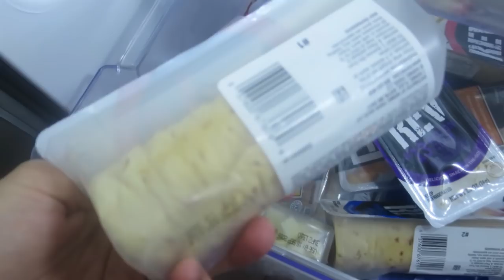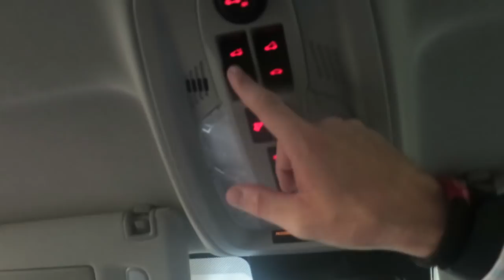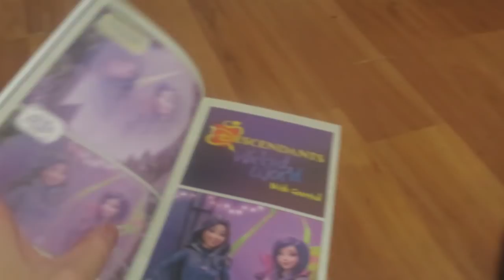DENTIST KINZ HAS LOOSE TOOTH! │8•29•16 DAILY VLOG